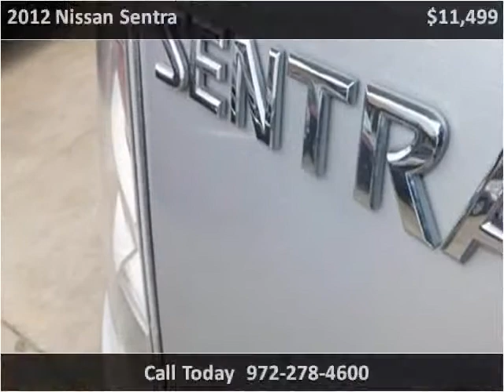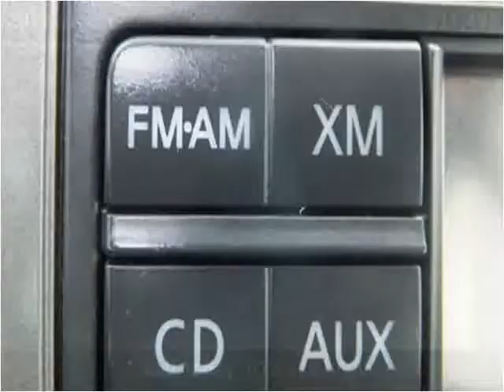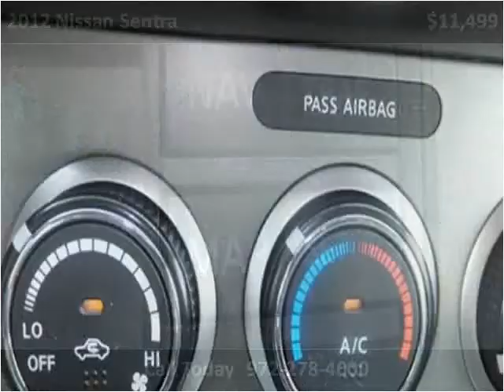2012 Nissan Sentra Used Cars Garland TX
This 2012 Nissan Sentra is available from Safeen Motors.